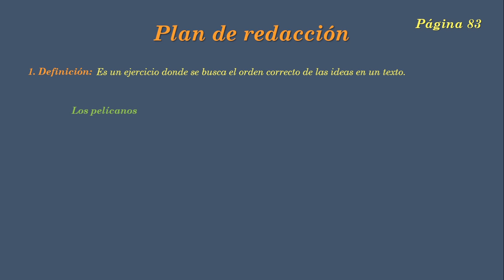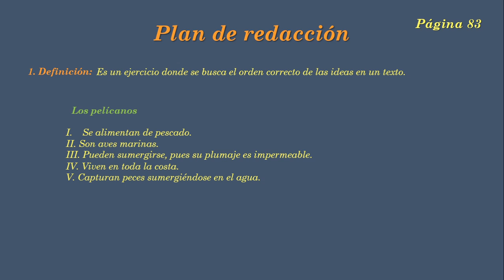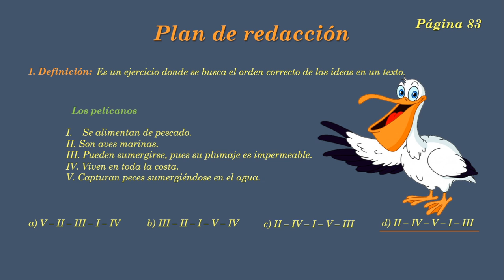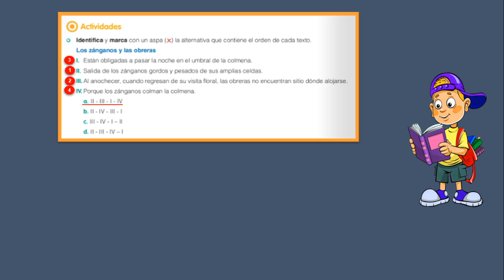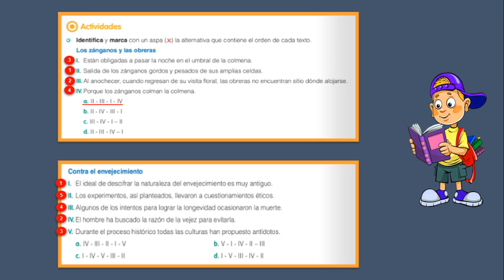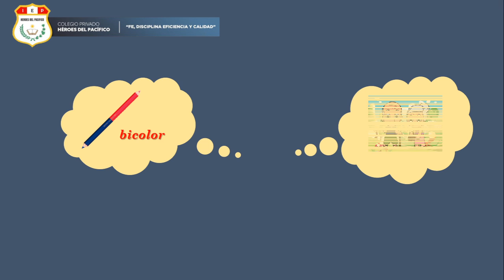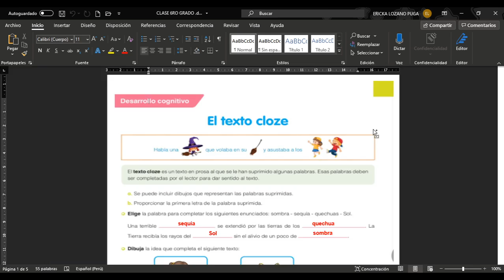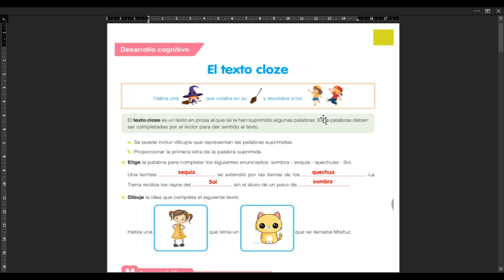R. VERBAL 6TO GRADO REPASO